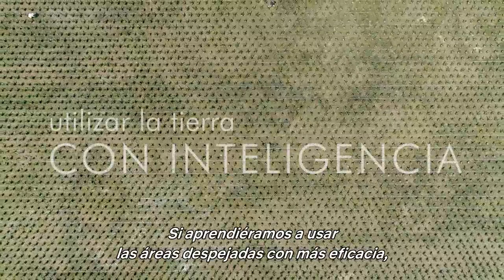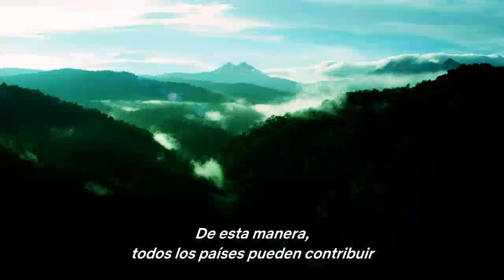Cómo salvar las selvas de Nuestro Planeta (descubre la serie en Netflix)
Sir. David Attenborough explica cómo los innovaciones agrícolas y los gobiernos pueden ayudar a mantener nuestras selvas para siempre.

"Our Planet" (con el título "Nuestro Planeta" en la plataforma Netflix para los hispanohablantes) es una serie documental original de Netflix. El proyecto surge de la colaboración entre Netflix, Silverback Films y WWF. Sir David Attenborough, naturalista de fama mundial, pone la voz a la serie en su versión inglesa y Penélope Cruz en la versión española.